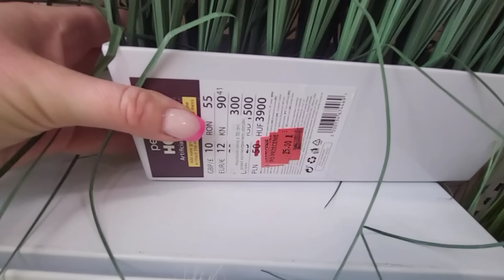CUDNE NOWOŚCI W PEPCO 😱😱😱😱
MÓJ INSTAGRAM:🔔
sylwiazboch

modne @PEPCOpl @PEPCO România @Crazy mom
Muzyka: Do It
Muzyk: @iksonmusic